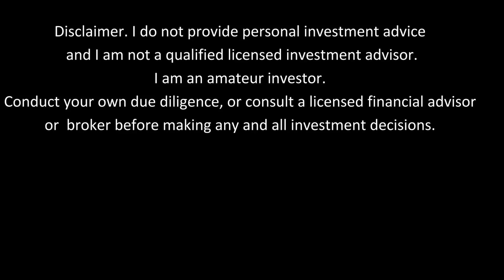New Revolution in Crypto Currency in 2018!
Coins the may change your LIFE IN 2018!

HELP MEDIABOXENT
BTC: 3FQjFToZu292jzEj5pYFu7okWzvpEgkgnb
ETH: 0x48025a94EC47ee9C71B155662B45D3c9AD08c7F6
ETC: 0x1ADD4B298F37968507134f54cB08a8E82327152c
LTC: LTLbJqKvdFUHz66W8TrYiffu5TX3TjmUwn